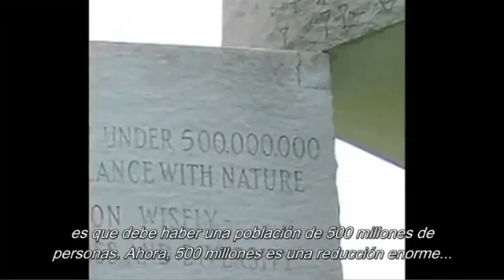China Pescara un Resfriado ►► Vídeo del 2010 Podría Demostrar Pandemia de 2020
Recientemente el mundo esta viviendo una pandemia a nivel global, ahora mismo casi todos los países del planeta están infectados por este nuevo virus. Son muchas las teorías sobre lo que esta pasando pero una de ellas me ha llamado mucho la atención.

Bill Ryan de Project Camelot y Project Avalon, hace una presentación en video acerca de una entrevista realizada en Enero del 2010 a un testigo anónimo el cual era un ex militar ingles que tiene un cargo importante en Londres en el 2010 y el cual se infiltró sin querer en una reunión de altos masones en el año 2005 en la Ciudad de Londres. Descubre el vídeo de China Pescara un Resfriado Vídeo del 2010 Podría Demostrar Pandemia de 2020!!!